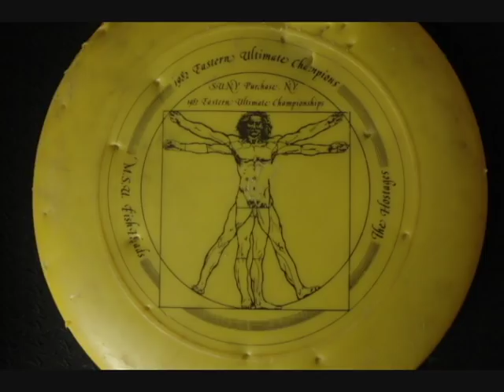1982 Eastern Ultimate Championship: Semi Finals Rude Boys vs UMASS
1982 Eastern Ultimate Championship: Semi Finals Rude Boys vs UMASS